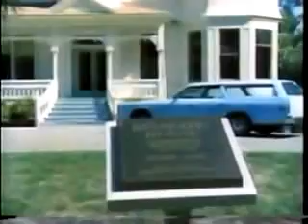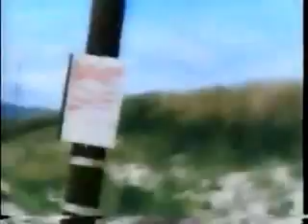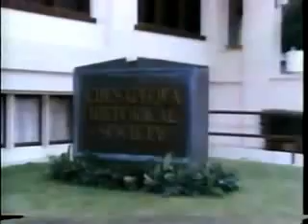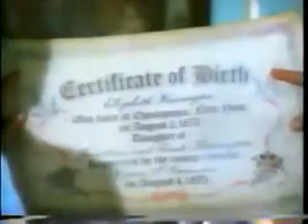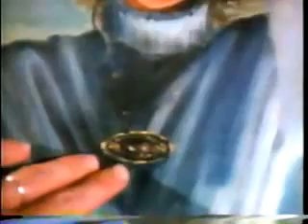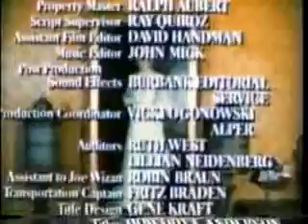2 Worlds of Jennie Logan LINDSAY WAGNER time travel love story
Another time travel movie not available in UK only USA. All parts included. Poor quality, sorry about that.